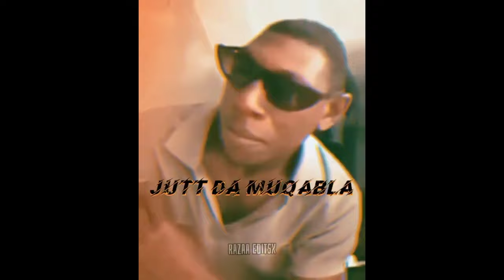New Ghar main shifting 😱